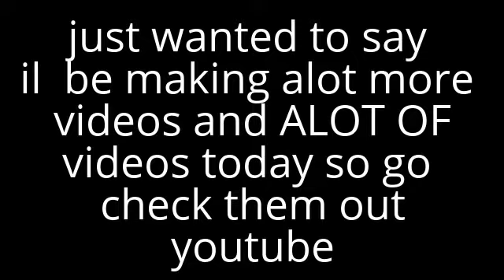IM MAKIN MORE VIDS!